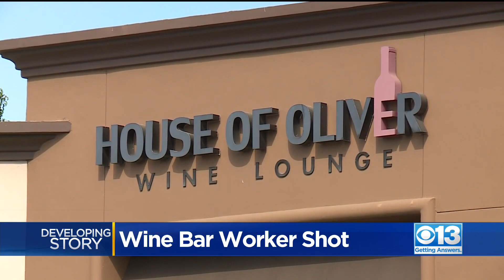Employee Of House Of Oliver Wine Lounge In Roseville Describes Shooting Incident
CBS13's Anna Giles sat down with Trevor Christopher, an employee at House Of Oliver, who describes the moment he was told to run from the business because a shooter had walked in.